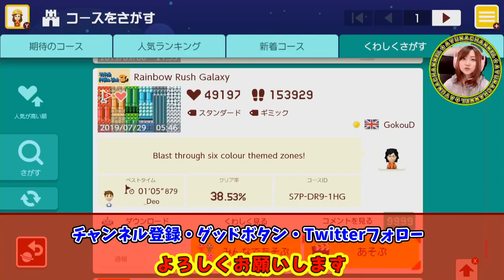宇宙船でピクミンのいる世界へ！【スーパーマリオメーカー２】Part 68